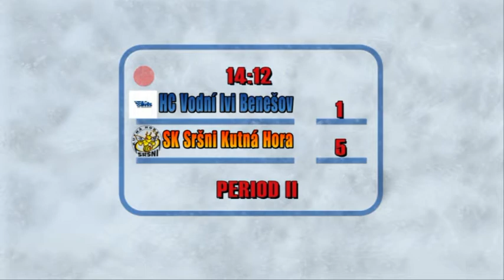HC Benešov - SK Sršni Kutná Hora (D) 10 11 2012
Utkání KLD v hokeji